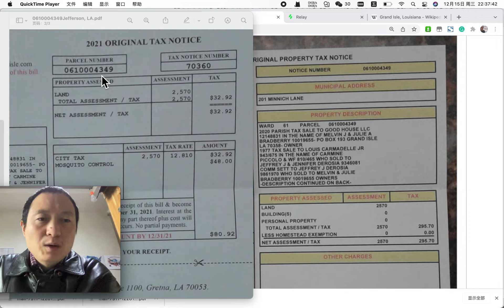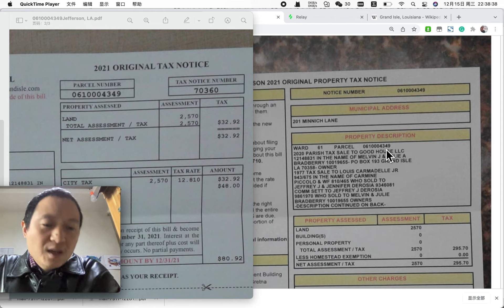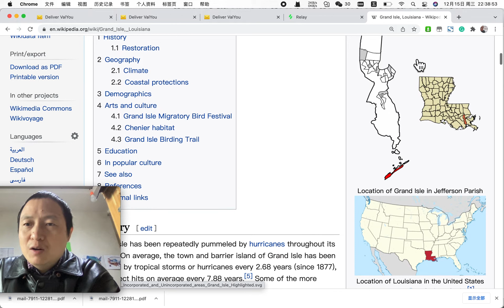TAX LIEN：同一块地，收到2张不同的税单，来自2级不同的政府